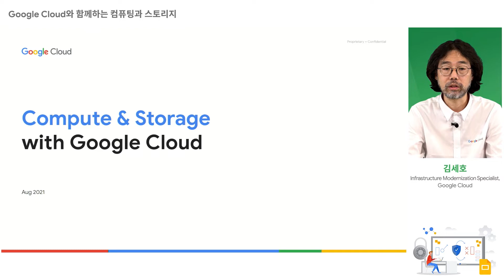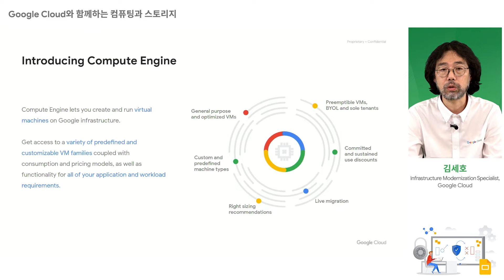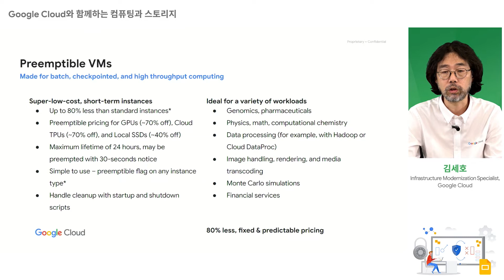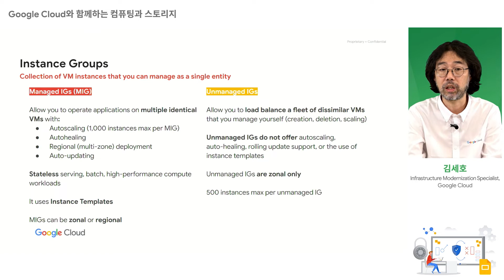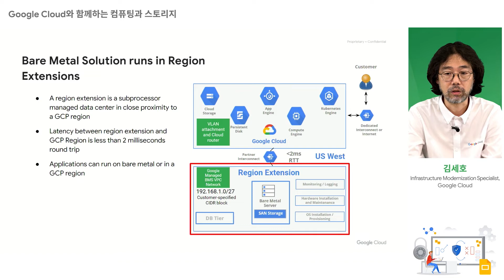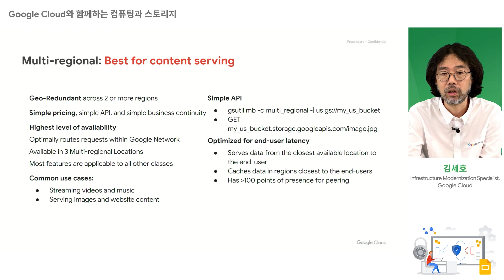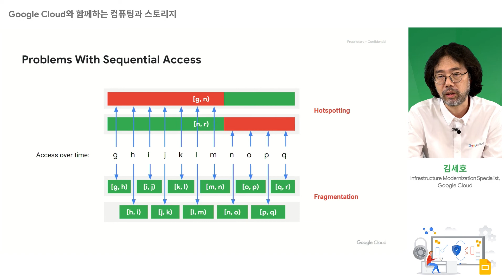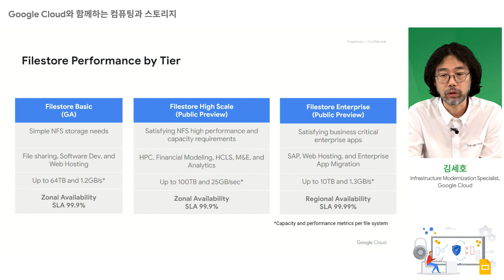Google Cloud와 함께하는 컴퓨팅과 스토리지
Cloud OnAir - 엔터프라이즈를 위한 인프라, 네트워크, 보안

Google Cloud는 안전하고 신뢰할 수 있는 인프라를 기반으로 클라우드 컴퓨팅 산업을 혁신하고 있습니다. 본 세션에서는 클라우드 컴퓨팅 및 스토리지의 개념을 짚어보고, Google Cloud가 제공하는 서비스와 주요 활용 사례에 대해 소개합니다. 특히 최신 업데이트를 중심으로 다양한 IT 업무를 위한 서비스들을 중점적으로 다룰 예정입니다. (실제 진행된 날짜: 2021년 8월 24일)

Google Cloud Korea의 더 많은 디지털 컨퍼런스를 한 눈에 확인해보세요.